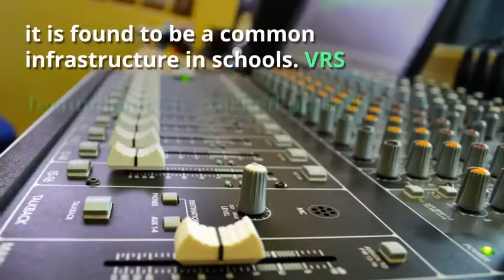How Sound System Rental Dubai Use for Schools,Events and Meetings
If you want Sound System Rental Dubai for Schools,Meetings and Events?